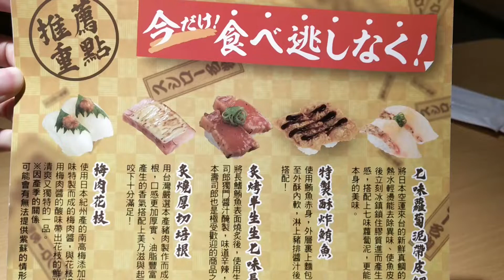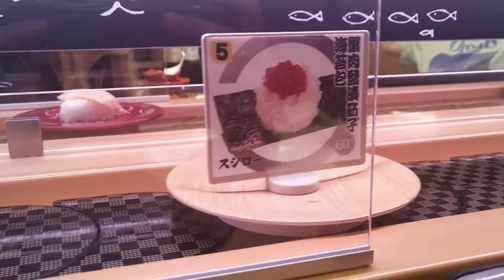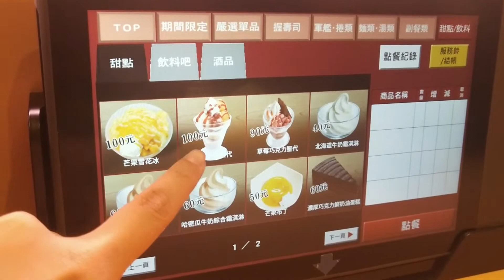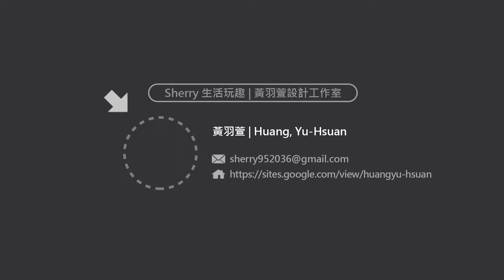壽司郎 本月推薦新品開箱、試吃 | 炙烤半生生七味長鰭鮪、特製酥炸鮪魚、七味蘿蔔泥帶皮鯛魚、泡芙草莓聖代 | スシロー壽司郎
壽司郎 (スシロー) 介紹
壽司郎 (スシロー) 是一家由專業壽司師傅起家的迴轉壽司，成立於1984年，是來自大阪的日本第一迴轉壽司品牌。2010起至今蟬聯營業額第一，集團全球超過一千間門市。一年的來客數約1億4千萬，超過日本人口總和。自創業以來秉承專業壽司師傅的堅持與用心、以及對新鮮食材的不變堅持，精挑細選，精益求精，不斷的推陳出新，誠心為每一位客人提供最優質的料理。

壽司郎本月推薦新品:
梅肉花枝、炙燒厚切培根、炙烤半生生七味長鰭鮪、特製酥炸鮪魚、七味蘿蔔泥帶皮鯛魚、哈密瓜霜淇淋、泡芙草莓聖代、酥炸鰻魚椒麻拌麵